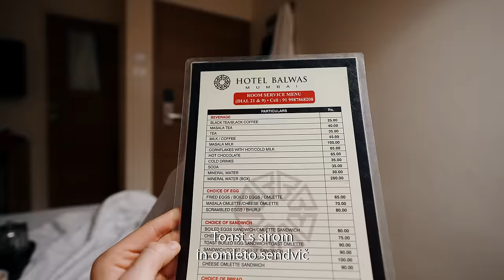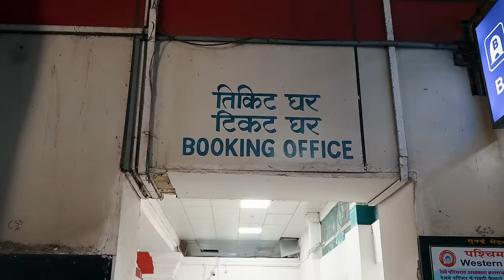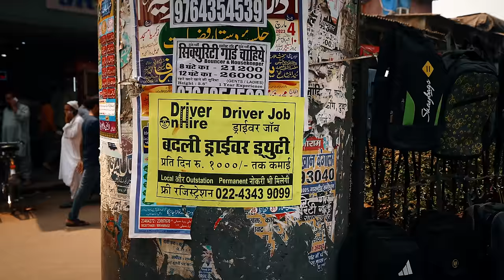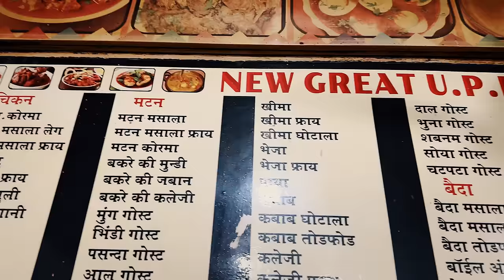URIN KOT ZDRAVILO? | BitVlog #107